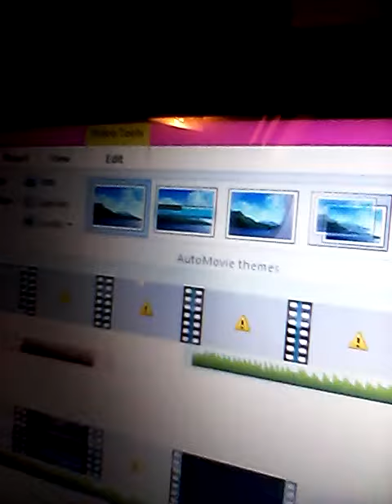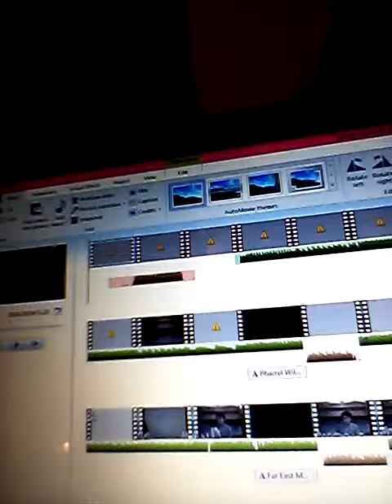Thank god its Friday?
Just me ranting about how much I hate my laptoo right now ^~^ Enjoyyyy
Have an amazing weekend everyone!